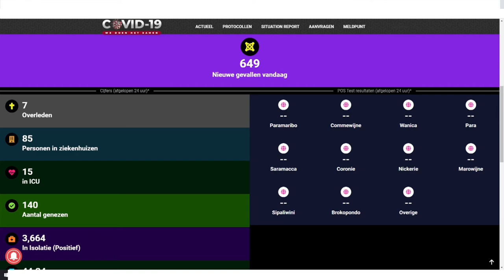15 09 2021 45 gedetineerden Santo Boma besmet met covid